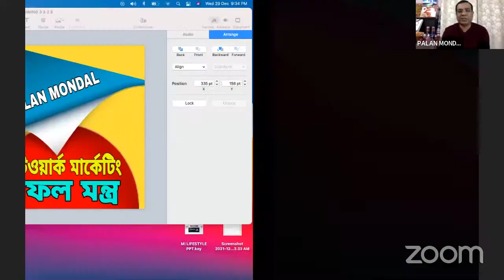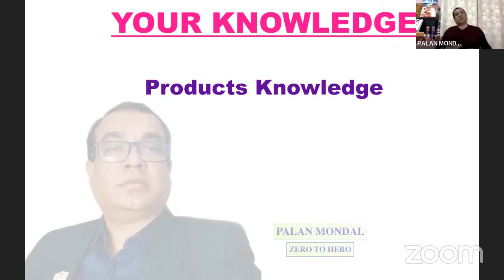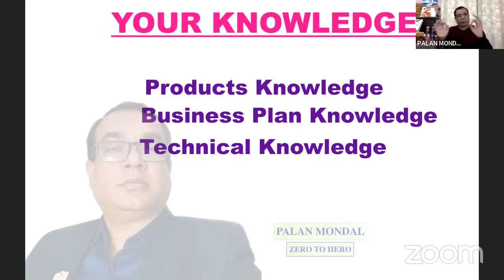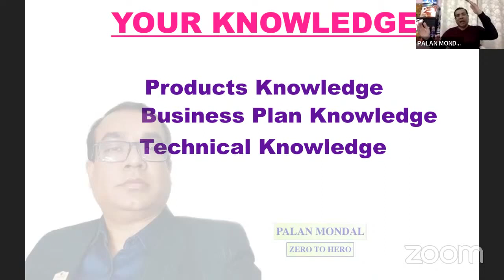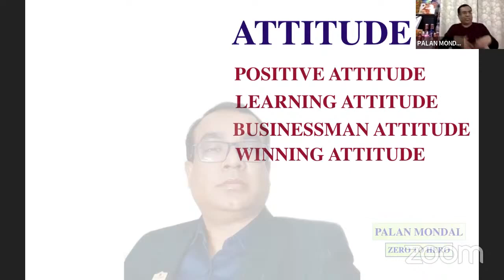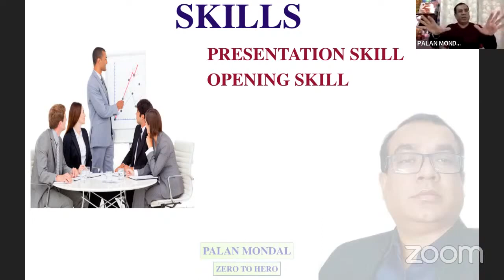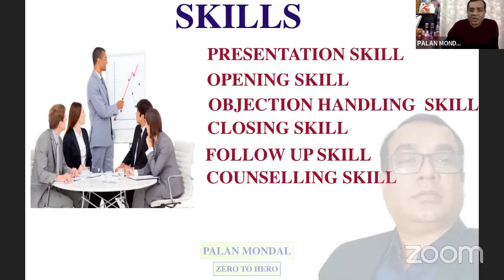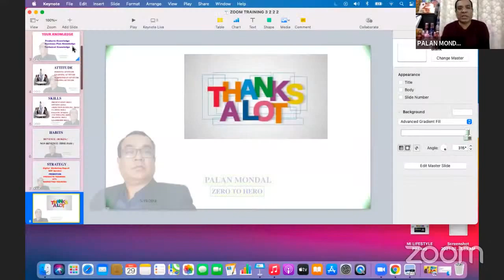NETWORK MARKETING SUCCESS MANTRA